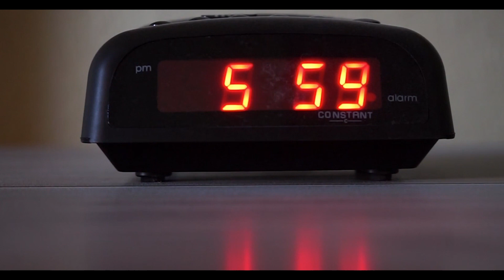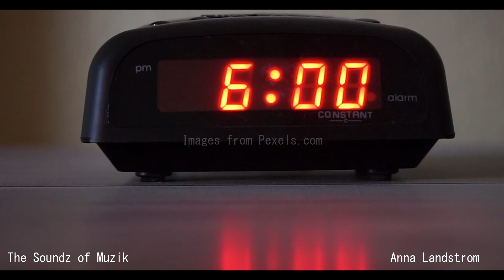Relaxing Piano Music compilation from / Scott Buckley / Gavin Luke / Johannes Bornlof and more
Compilation video of all beautiful music for a calm ambient moment. Music for work, for studying, night reading , for Home just relaxing, for a great cocktail ambient moment.
Que serait la vie sans musique?
Elle se doit d'être accompagné d'une musique selon le moment proposé.
Tristesse, joie, ambiance de romantisme ou simplement de détente.
Bienvenue sur ma chaine de Soundz of Muzik, Choisissez votre son et détendez vous.❤❤❤

Musique de :
00:00     Scott Buckley - A Kind Of Hope
05:41     Johannes Bornlof - Cry
09:00     Scott Buckley __ Undertown
the music in is library is FREE, even for commercial use, as long as attribution is given.
13:10     Gavin Luke- in Stilness
15:24     Gavin Luke _ Da Capo
17:48    Johannes Bornlof - Salvation
20:33     Megan Wofford - Midnight Dreams
23:12     Sam Eber - You Are Loved
26:21     Sight of Wonders - Quiet as a Butterfly
28:31     Trevor Kowalski - Clouds Brush the Prairie
31:16     Johannes Bornlof - Somnolent
35:08     John Barzetti - Going back
37:41     Joyspring - I Belong to Jesus
40:30     Lama House - Eon
43:39     Anna Landstrom - Surfaces
46:14     Aerian - Until the end
49:45     Anna Landstrom - Gold and Green
53:16     Gavin Luke _ The Gift
55:24     Gavin Luke _ The Unforgettable
59:34     Gavin Luke __ into the Great Goodnight

 All videos are improvised on the music , using all images from great artists from Pexels.com .  I encourage you to have a look at the  entire collections of beautiful images and footages.
Thumbnail image from:
mick-de-paola-CItkkAlw0DM-unsplash.jpg